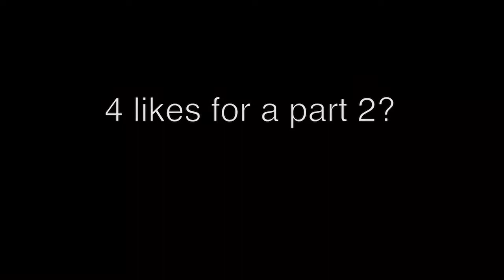Funny Moments Natural Disaster Survival | Roblox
Funny moments in NaturalDisasterSurvival
Watch this 9000 IQ gameplay and I guarantee you will laugh or you get absolutely no refund!
If you want to use any of these clips in your videos or post, leave a link to this video.